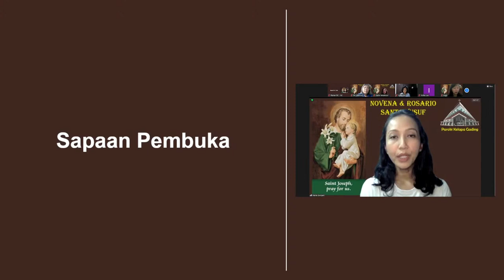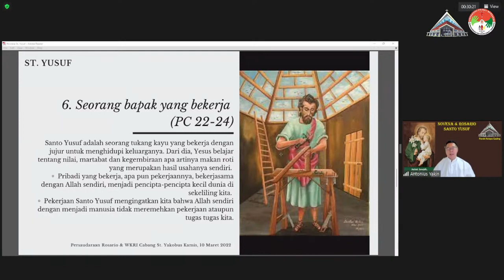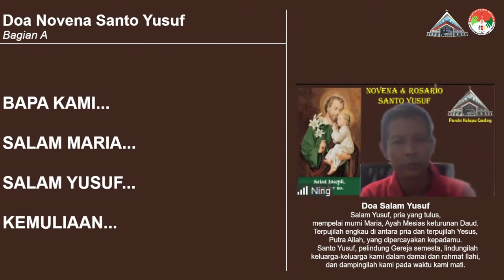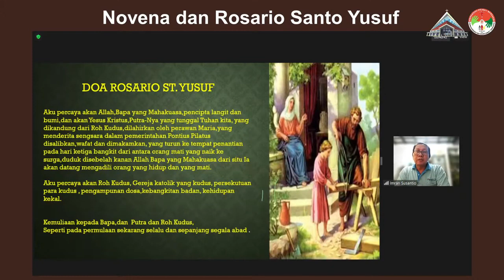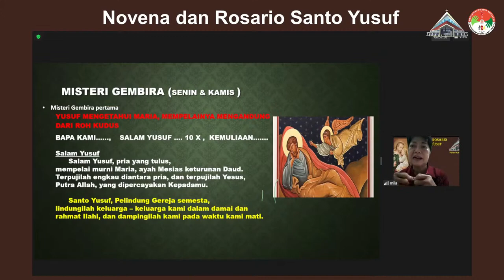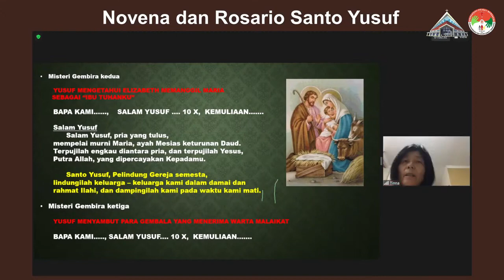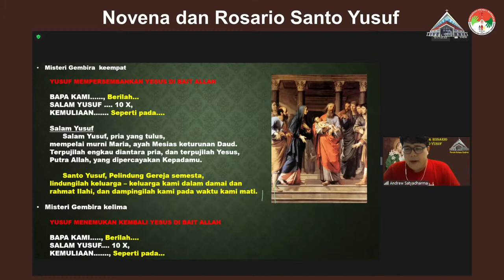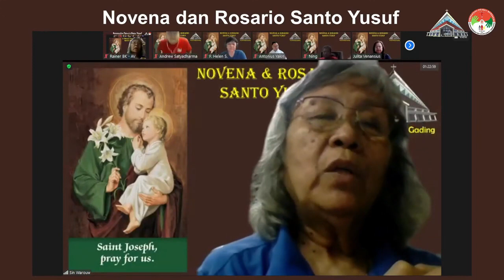HARI PERTAMA NOVENA DAN ROSARIO SANTO YUSUF Peristiwa Gembira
Dibawakan oleh Romo Antonius Yakin Ciptamulya